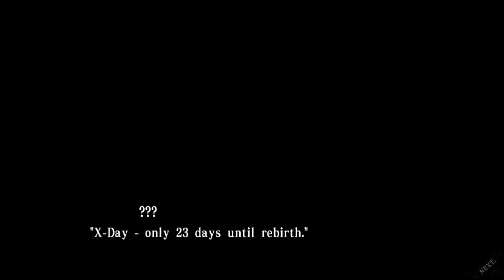Collar X Malice Sasazuka Part 4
I hope you are enjoying these videos. I would love to check them out.